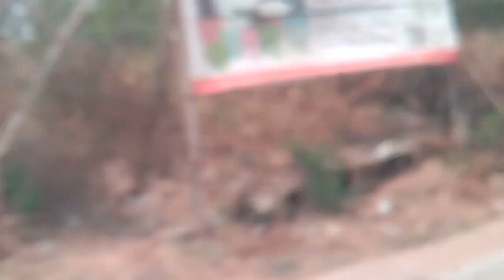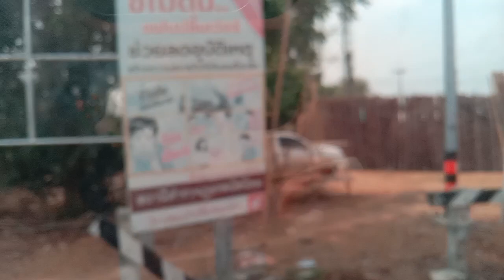เก็บบรรยากาศข้างทางไปวัดหลวงพี่แซม